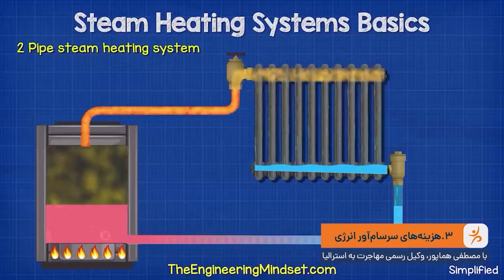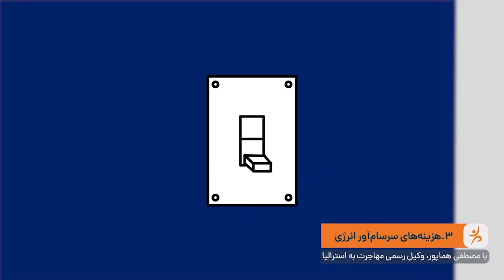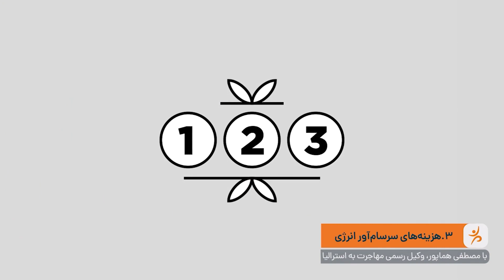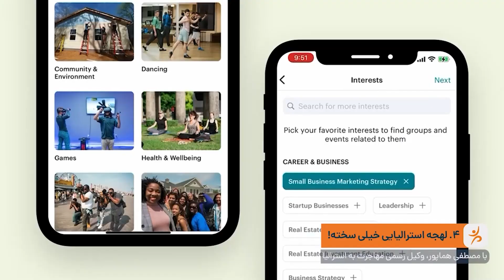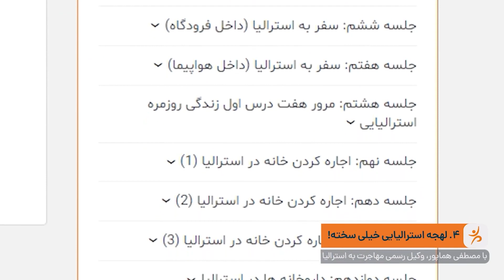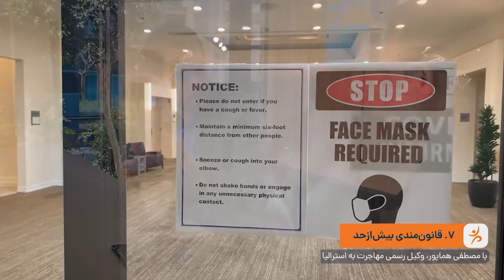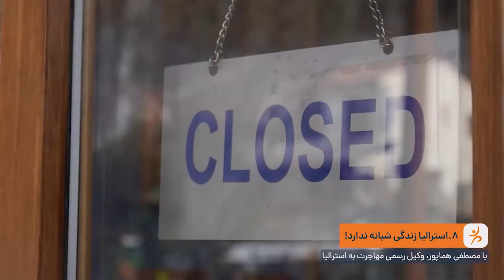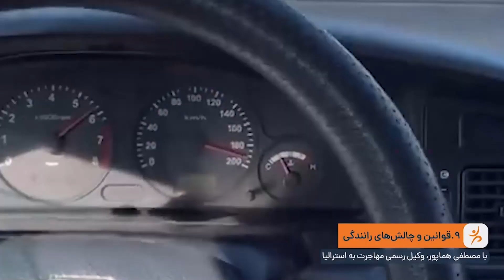استرالیا برای زندگی بده؟ ۱۱ تا از بدی‌های استرالیا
در این ویدیو درباره همه بدی‌های استرالیا صحبت‌‌ می‌کنیم. درباره همه بدی‌های استرالیا که در اخبار و ‫گروه‌های مهاجرتی درباره‌ آن‌ها می‌شنوید. آیا مهاجرت با وجود این خصوصیات و شاخصه‌های منفی‌ ارزشش را دارد؟ کدام از این خصوصیات واقعا در زندگی ما به عنوان مهاجر تاثیر می‌گذارند؟ کدام بدی‌ها واقعی‌اند و در کدام اغراق‌ شده است؟

00:00:00 مقدمه
00:02:43 موقعیت مکانی و دورافتادگی استرالیا
00:07:04 حیوانات وحشی و خطرناک در استرالیا
00:10:24 هزینه‌های سرسام‌آور انرژی در استرالیا
00:13:46 لهجه بسیار سخت استرالیایی‌ها
00:18:31 خدمات انسانی گران در استرالیا
00:21:05 کالاهای لاکچری در استرالیا
00:22:57 قانون‌مندی بیش‌ازحد استرالیایی‌ها
00:26:41 زندگی شبانه در استرالیا
00:33:11 چالش‌های رانندگی در استرالیا
00:41:41 نژادپرستی در استرالیا
00:47:52 سرعت پایین سیستم درمانی در استرالیا
00:51:54 آیا مهاجرت به استرالیا ارزشش رو داره؟